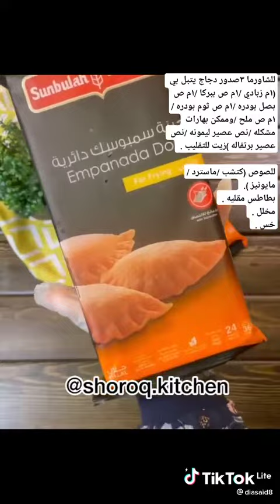(طريقة اقماع الشورما جدا سهل وسريع) 😊💖💖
ومبروك النجاح💖💖💗